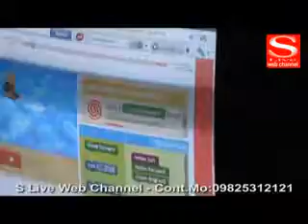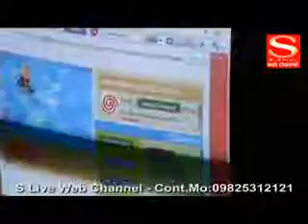S LIVE NEWS 08 12 2016 f4v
રાજ્યમાં ગ્રામપંચાયતની ચૂંટણી માટેની ફોર્મ ભરવાની કાર્યવાહી થઈ શરૂ
સેવા દ્વારા સેતુ આફ્રિકા પ્રોગ્રામનો પ્રારંભ
ગુજરાત લિટરેચર ફેસ્ટિવલ સિઝન ફોરનો 14 મીથી પ્રારંભ થશે
ડિઝની દ્વારા ઓનલાઈન કોડિંગ ઈવેન્ટની ડિઝનીના મોઆના અવર ઓફ કોડ ટ્યુટોરિયલ સાથે રજૂઆત